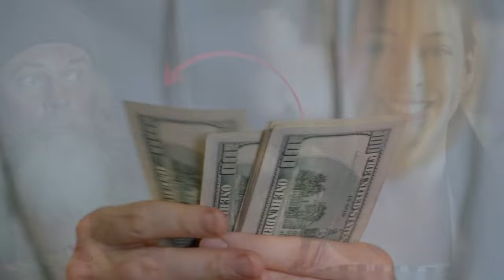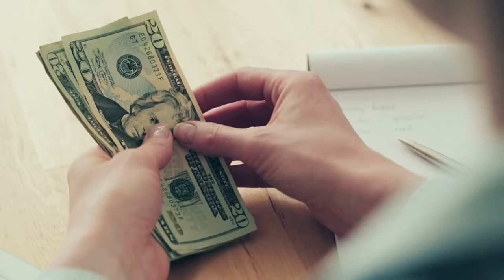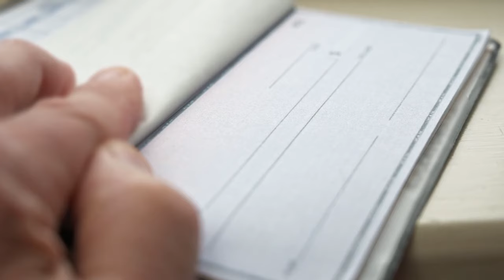Waitress Fed a Homeless Man. She Was Shocked When She Discovered Who He Truly Was!